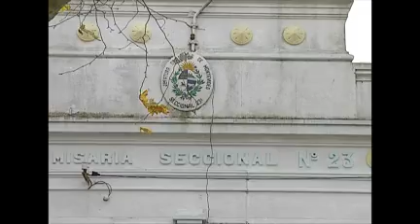Coracero mató a rapiñero tras robo a ómnibus en Paso de la Arena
Intentó detener a dos jóvenes que robaron el ómnibus en el que viajaba. Intercambiaron disparos y uno de los ladrones apareció muerto este martes.